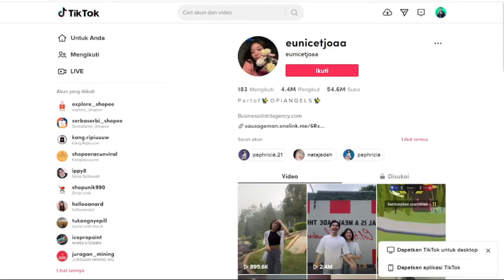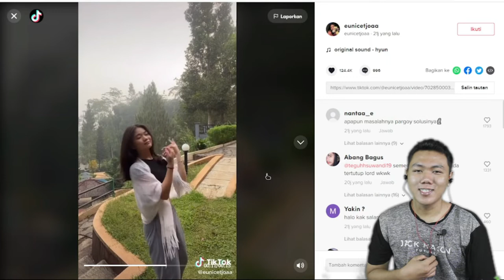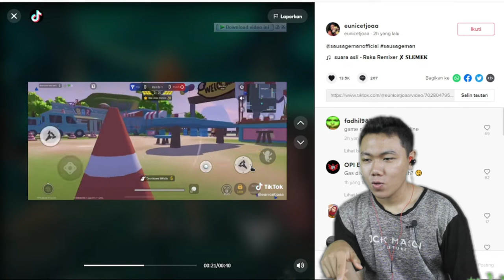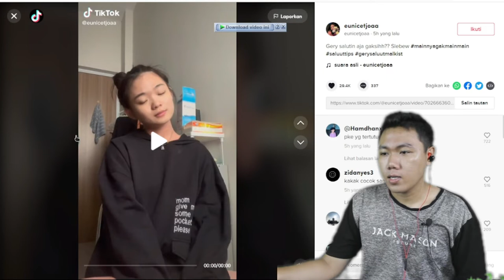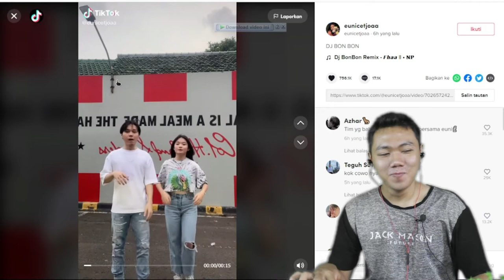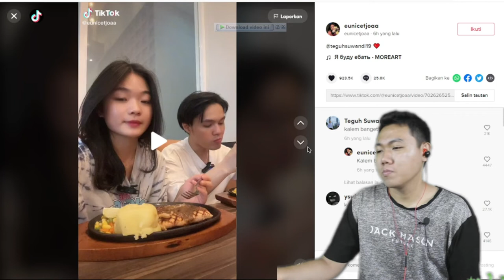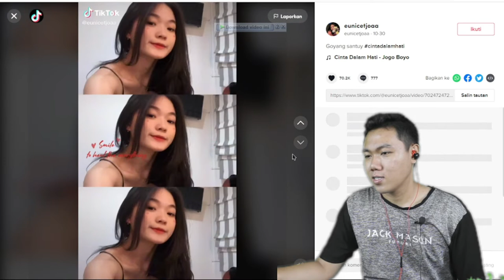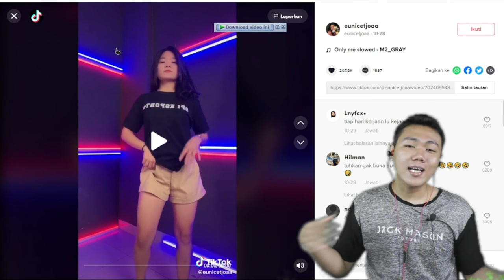eunicetjoaa COWONYA LORD TEGUH JAGO PARGOY ATAS BAWAH I FKR PROJECT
Hay gaes skrg aku bikin video reacATION CEWEK YANG jago pargoy lagii nih anjay

🎥 Camera : Canon
🎬 Editing : Filmora Pro

Thankyou ❤️
Upload
Senin - Minggu
Hastag : eunicetjoaa tiktok hot, eunicetjoaa live, eunicetjoaa live tiktok, eunicetjoaa live instagram
eunicetjoaa tiktok,
eunicetjoaa tiktok hot,
eunicetjoaa dan teguh,
eunicetjoaa pargoy,
eunicetjoaa tiktok hot terbaru,
eunicetjoaa teguh,
eunicetjoaa live,
eunicetjoaa viral,
eunicetjoaa bra dan teguh suwandi,
eunicetjoaa bh,
eunicetjoaa bilang teguh sayang,
eunicetjoaa bo,
eunicetjoaa bra teguh,
eunicetjoaa bio,
eunicetjoaa bra,
eunicetjoaa tiktok bra,
eunicetjoaa collab teguh,
eunicetjoaa channel,
eunicetjoaa collab teguh suwandi,
eunicetjoaa collab sama teguh,
eunicetjoaa chamrent,
eunicetjoaa colab,
tiktok eunicetjoaa kang copet,
collab sama eunicetjoaa,
eunicetjoaa dan teguh suwandi,
eunicetjoaa dan paphricia,
eunicetjoaa drama,
eunicetjoaa daster,
eunicetjoaa duet,
eunicetjoaa duo,
tiktok eunicetjoaa dan paphricia,
eunicetjoaa engkol,
eunicetjoaa esport,
tiktok eunicetjoaa engkol,
tiktok hot eunicetjoaa engkol,
eunicetjoaa opi esport,
engkol pargoy eunicetjoaa,
tiktok eunicetjoaa opi esport,
eunicetjoaa hotman paris show,
eunicetjoaa hotman paris,
tiktok eunicetjoaa hot engkol,
tiktok hot eunicetjoaa,
eunicetjoaa tiktok hot pargoy,
eunicetjoaa tiktok hot teguh suwandi,
eunicetjoaa ig,
eunicetjoaa instagram,
eunicetjoaa live ig,
eunicetjoaa joget,
eunicetjoaa jedag jedug,
eunicetjoaa jadian sama teguh,
eunicetjoaa joget pargoy,
tiktok eunicetjoaa jedag jedug,
joget tiktok eunicetjoaa,
eunicetjoaa kasus,
eunicetjoaa ketemu teguh,
eunicetjoaa ketemu teguh suwandi,
eunicetjoaa kumpulan tiktok,
eunicetjoaa kompilasi,
tiktok eunicetjoaa ketat,
kumpulan pargoy eunicetjoaa,
eunicetjoaa live tiktok,
eunicetjoaa link,
eunicetjoaa live teguh,
eunicetjoaa live teguh suwandi,
loading screen eunicetjoaa,
link viral eunicetjoaa,
eunicetjoaa mandi,
eunicetjoaa ml,
intro ml eunicetjoaa,
eunicetjoaa nay,
eunicetjoaa nyanyi,
eunicetjoaa open bo,
eunicetjoaa opi,
eunicetjoaa pacar,
eunicetjoaa podcast,
eunicetjoaa pantek,
eunicetjoaa pubg,
eunicetjoaa profil,
eunicetjoaa reaction,
eunicetjoaa reaction teguh,
eunicetjoaa ratu pargoy,
reaction tiktok eunicetjoaa,
react eunicetjoaa,
eunicetjoaa sama teguh suwandi,
eunicetjoaa sama teguh,
eunicetjoaa shorts,
eunicetjoaa slowmo,
eunicetjoaa suka sama teguh,
eunicetjoaa story wa,
eunicetjoaa tiktok seksi,
eunicetjoaa teguh suwandi,
eunicetjoaa tiktok hot engkol,
eunicetjoaa t,
eunicetjoaa vs kienzy,
eunicetjoaa vc teguh,
eunicetjoaa vape,
eunicetjoaa vs teguh,
eunicetjoaa wik wik,
eunicetjoaa wallpaper,
story wa eunicetjoaa,
eunicetjoaa x teguh,
eunicetjoaa x teguh suwandi,
teguh suwandi x eunicetjoaa,
tiktok eunicetjoaa 2021,
tiktok eunicetjoaa terbaru 2021,
eunicetjoaa tiktok 30 detik